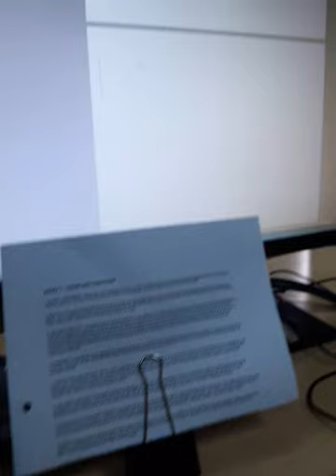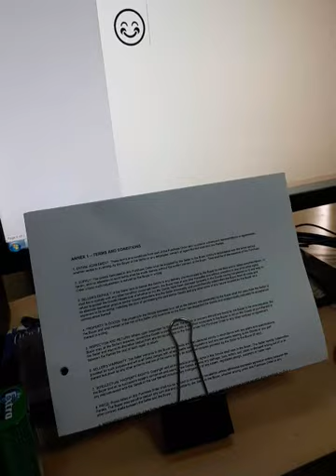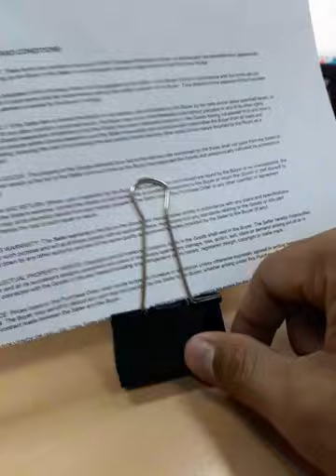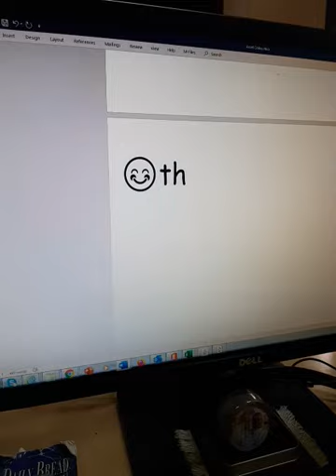DIY Paper + Card Stand Holder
Useable Clip Binder.